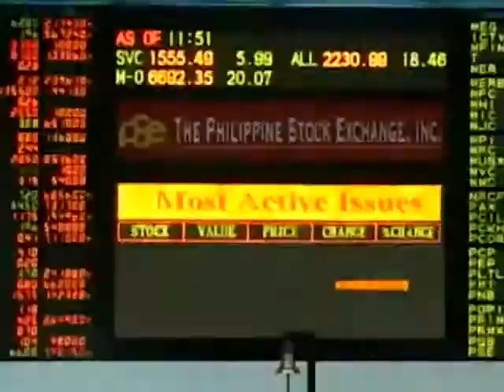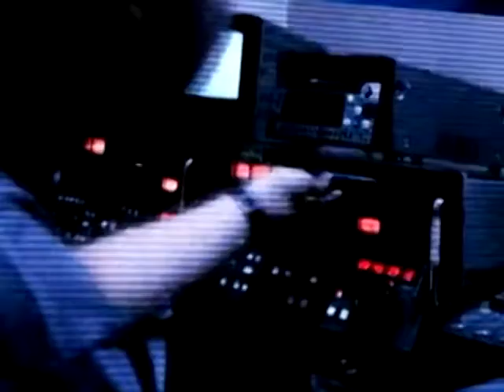NBN Ylocos Teledyaryo: Panangpaadu ti Nwang, Gandat Ti Provincial Gov't